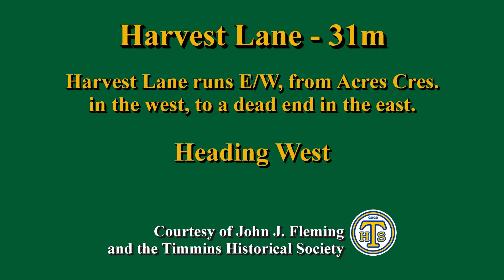Harvest Lane - Heading West (Timmins, Ontario, Canada)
Harvest Lane heading West

Harvest Lane is about 31m long, and runs E/W, from Acres Cres. in the west, to a dead end in the east.